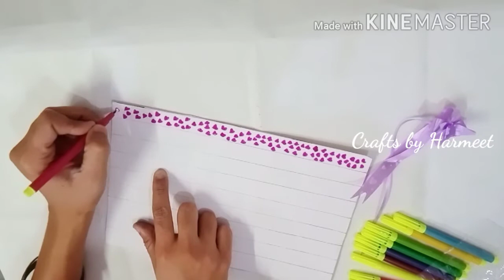Diy Homemade Washitape | How to make Washi Tape Without Double Sided Tape | Make Your Own Hands